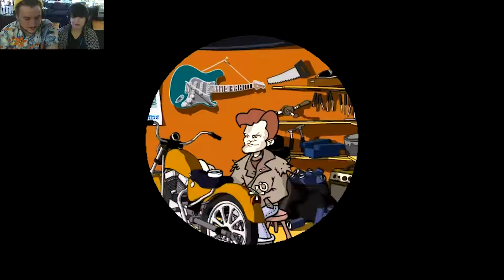JULKALENDER med DunderSpelar - 17 December | HÅKAN BRÅKAN